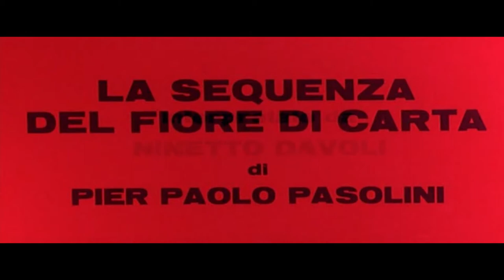The Sequence of the Paper Flower by Pier Paolo Pasolini (La Sequenza del Fiore di Carta) (ENG SUB)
Episode from the Italian-French anthology film "Love and Anger" (Amore e Rabbia - 1969), by Marco Bellocchio, Bernardo Bertolucci, Jean-Luc Godard, Carlo Lizzani, and Pier Paolo Pasolini. This episode - starring Ninetto Davoli and directed by Pier Paolo Pasolini - is about innocence, war, God, and the Christian Parable of the "Barren Fig Tree".